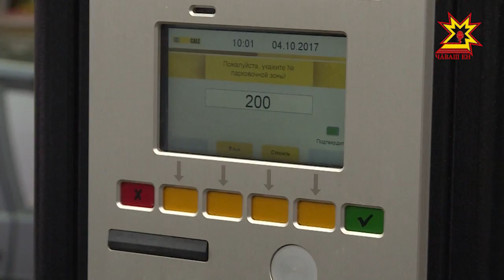В столичной администрации обсудили вопросы строительства жилья и платных парковок.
Строительство жилья и платные парковки. Эти темы обсуждали сегодня на еженедельном совещании в столичной администрации